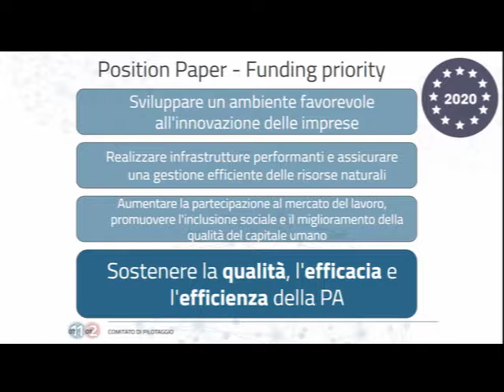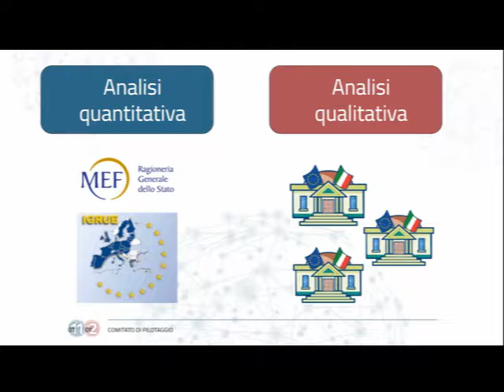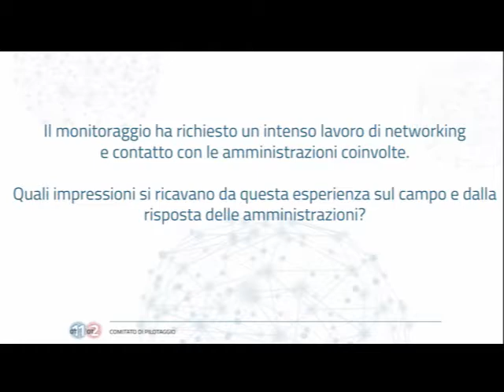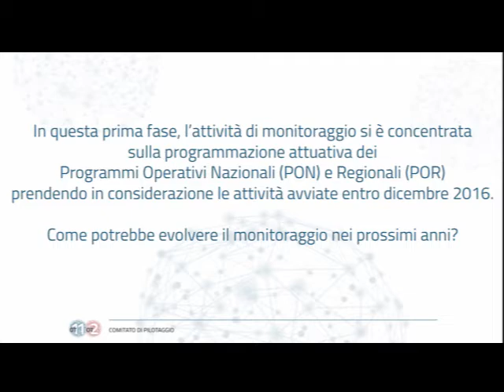Il monitoraggio sull’attuazione degli Obiettivi Tematici 11 e 2 nei POR e nei PON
Intervista a Pia Marconi, Capo Dipartimento della Funzione Pubblica